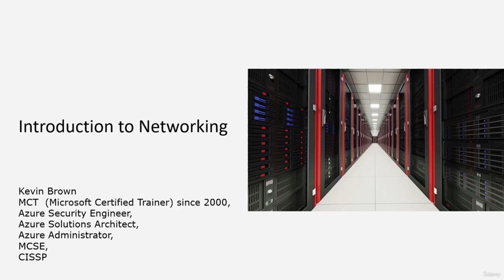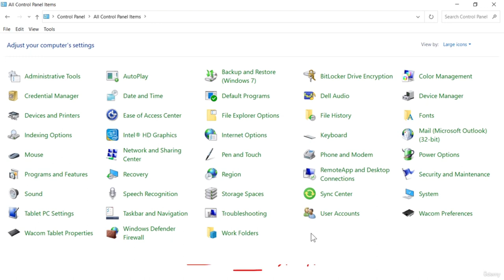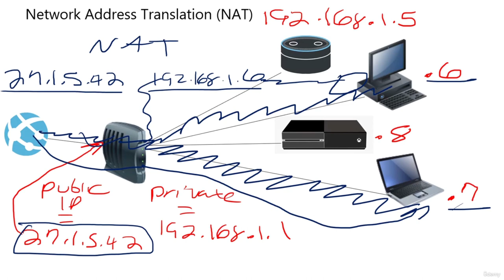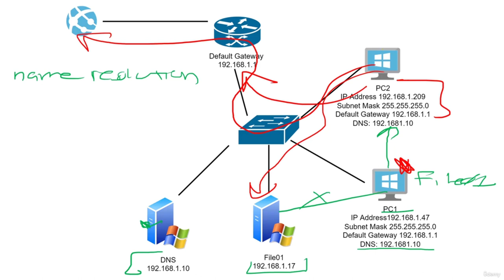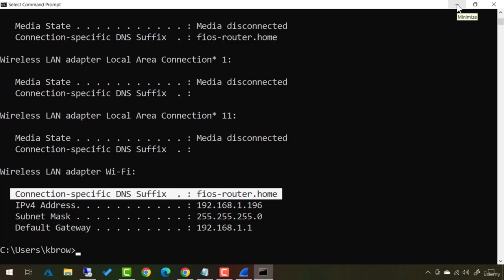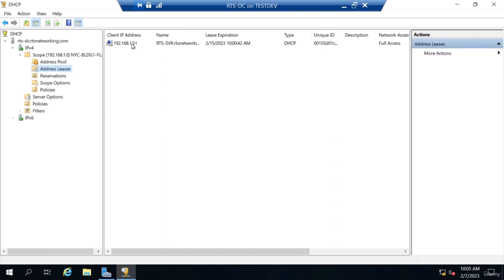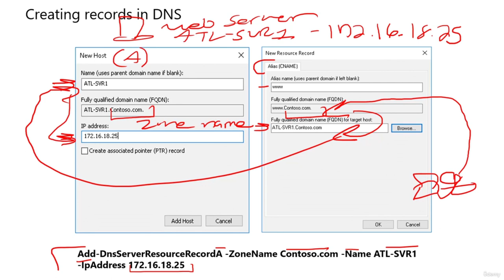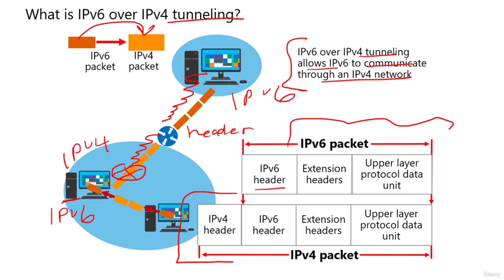Networking Tutorial for Beginners | Introduction to Networking | Networking Fundamentals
This course introduces students to the fundamental concepts of computer networking that is necessary knowledge for those that currently work or intend to work in roles including helpdesk, desktop support, systems administrator or work with Azure, Amazon Web Services, Google Cloud Platform or any other cloud provider. Most job roles in IT require a baseline knowledge of networking, which this course will provide.

In this course students can expect to learn the following topics and more:

Understand IPv4 addressing.
Subnetting of IPv4 networks.
How devices communicate on local networks and over the internet.
How switches allow devices to communicate.
How routers allow devices on different networks to communicate.
Understand public and private IP addressing.
How to troubleshoot IPv4 communication issues using various tools.
How to capture traffic for examination using Wireshark.
Understand how IP addresses can be automatically assigned using the Dynamic Host Configuration Protocol (DHCP).
Understand the configuration of Dynamic Host Configuration Protocol (DHCP) on Windows Servers and other types of devices.
Understand how to troubleshoot Dynamic Host Configuration Protocol (DHCP) related issues.
Understand how the Domain Name Service (DNS) communicates to resolve names
Understand the configuration of the Domain Name Service (DNS) on Windows Servers and other types of devices.
Understand how to troubleshoot Domain Name Service (DNS) related issues.
Understand the purpose of IPv6 and the different IPv6 address types.